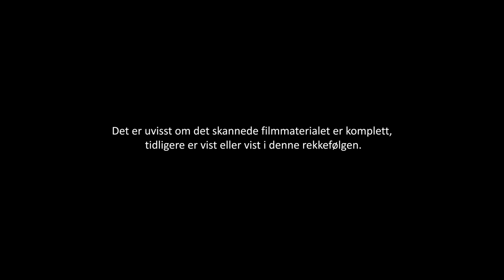[Skiferbrudd]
Tittel: [Skiferbrudd], [Hans Berge nr. 402]
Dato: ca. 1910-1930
Land: NO
Regi/foto: Hans Berge
Prod: Framfilm
beskrivelse: Fra arbeidet ved et skiferbrudd. Skifer bli fraktet i taubane og vi ser hvordan takstein blir produsert.